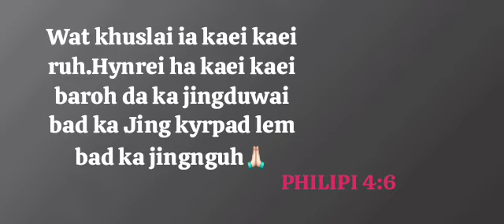11 August 2024